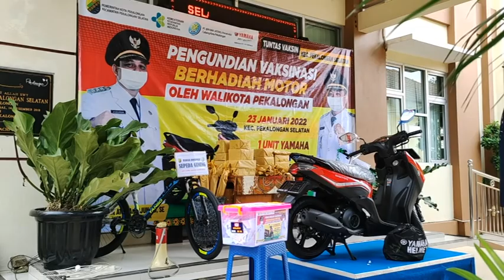WALIKOTA UNDI MOTOR HADIAH VAKSINASI PROGRAM ''TUNTAS VAKSIN'' KEC PEKALONGAN SELATAN